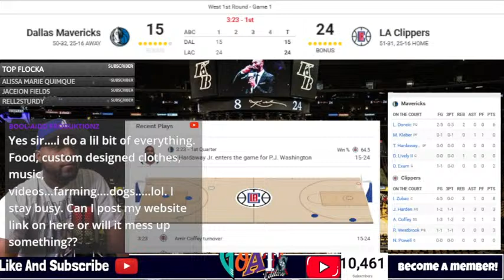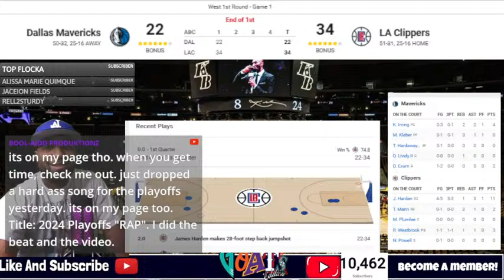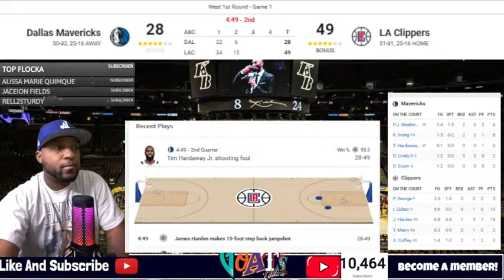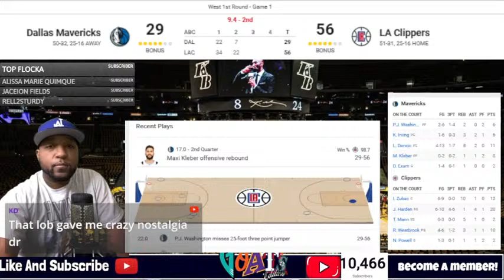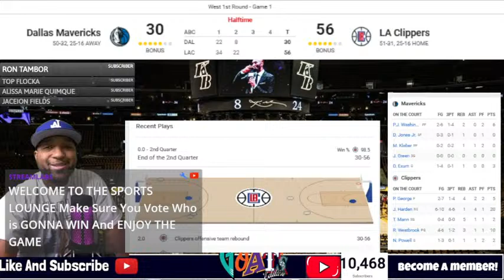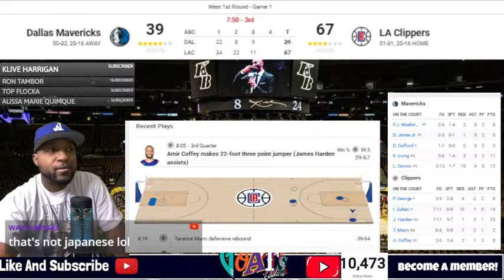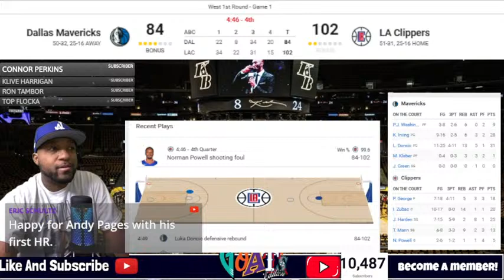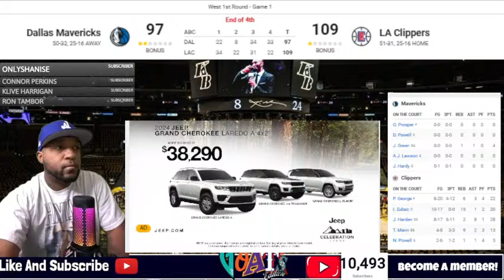Los Angeles Clippers vs Dallas Mavericks Live NBA Live Stream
Los Angeles Clippers vs Dallas Mavericks NBA live stream
Clippers vs Mavericks Live NBA Play by Play 4/21/2024